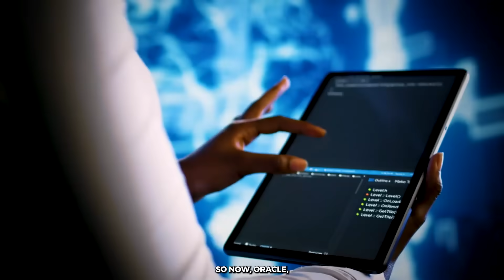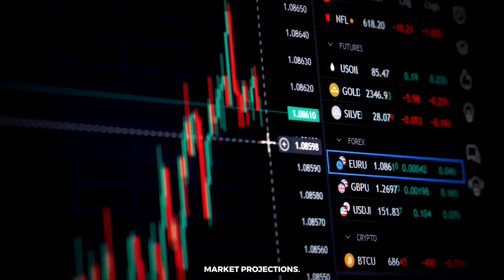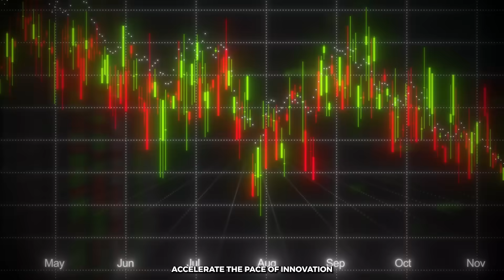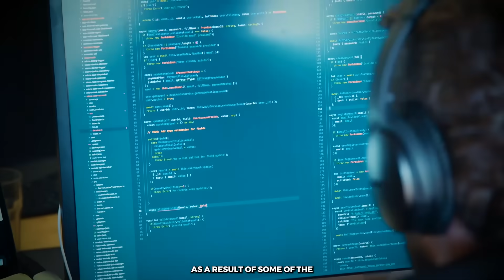Lisa Su Says: Nvidia Can’t Match AMD’s Chips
Lisa Su, CEO of AMD, sits down to discuss the explosive demand for AI chips, partnerships with Oracle, and the future of U.S. leadership in artificial intelligence. With AI infrastructure projected to exceed $500 billion, Lisa Su explains why AMD’s data center business is booming, how Oracle and other cloud giants are adopting AMD technology, and why she sees accelerating demand—not a bubble—in the AI market.

She also addresses U.S.-China chip sales, the Biden-Trump administration’s AI action plan, and AMD’s role in keeping American technology at the forefront. This interview is a must-watch for investors in Nvidia, AMD, and AI stocks.

0:00 – Lisa Su on AI’s transformational moment

0:26 – Training vs inference: the massive AI use cases

1:06 – Why Oracle chooses AMD over Nvidia

1:58 – Deep partnerships fueling AMD’s data center growth

3:12 – $500B AI infrastructure demand forecast

4:12 – No bubble: Lisa Su sees accelerating AI demand

4:50 – AMD’s China sales & government licenses explained

6:15 – White House AI plan: U.S. must lead

7:43 – AMD accelerates chip innovation cycles

9:06 – Lisa Su on U.S. manufacturing & partnerships

nvidia stock forecast 2025
nvda earnings
should i buy nvidia stock
nvidia price target
best ai stocks 2025
NVIDIA stock crash
NVIDIA stock buy or sell
NVIDIA stock target price

AI stocks
AI stock predictions
best AI stocks
AI investing 2025
AI stock bubble
AI stock market
top AI stocks to buy
AI companies to invest in
AI revolution stocks
AI boom stocks
AI stocks to watch
NVIDIA AI dominance

Palantir AI
Palantir stock NVIDIA
Snowflake stock NVIDIA
Oracle NVIDIA partnership
Broadcom NVIDIA chips
TSMC NVIDIA supplier
stocks that benefit from NVIDIA
AI infrastructure stocks
AI supply chain stocks
NVIDIA ripple effect stocks

NVIDIA vs Intel
NVIDIA vs Apple
NVIDIA vs Microsoft
NVIDIA vs Google
AMD AI chips vs NVIDIA
Intel AI vs NVIDIA
Intel catch NVIDIA
AMD vs NVIDIA GPUs
Intel vs NVIDIA chips

stock market predictions 2025
retire with AI stocks
AI wealth investing
stocks for retirement 2025
AI millionaire stocks
stocks for legacy investors
long term AI stocks